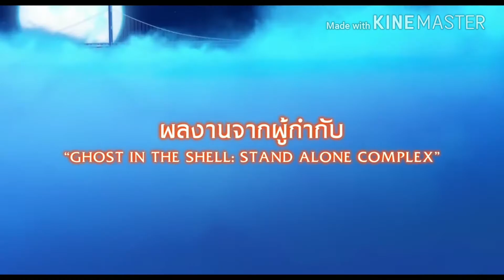สาวมหัศจรรย์กับแท็บเล็ตแยกโลก (Offical Trailer ฉายจริง 8 มิถุนายนนี้ ในโรงภาพยนตร์)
อินโทรใหม่ดัดใจคนชอบนะคับ 555